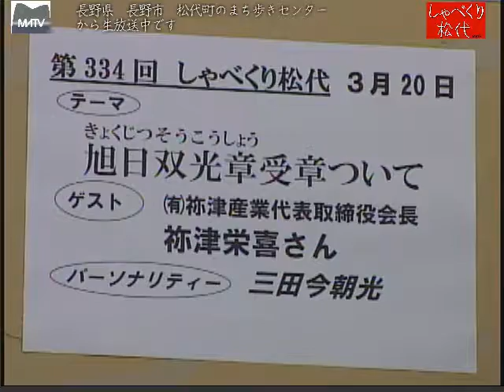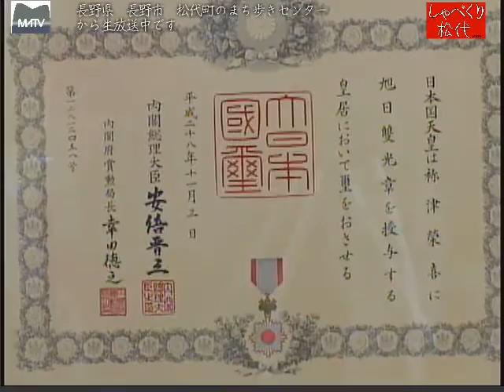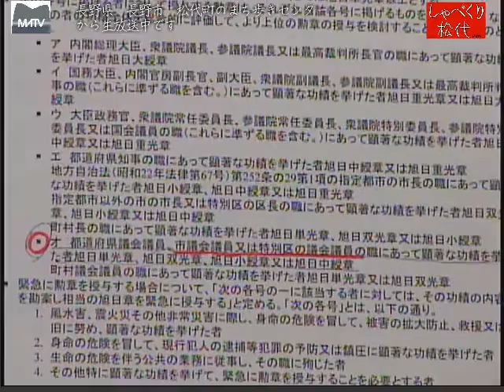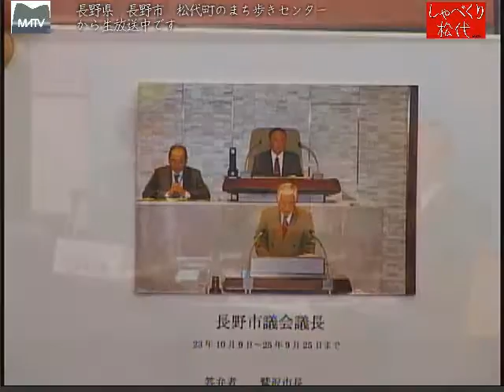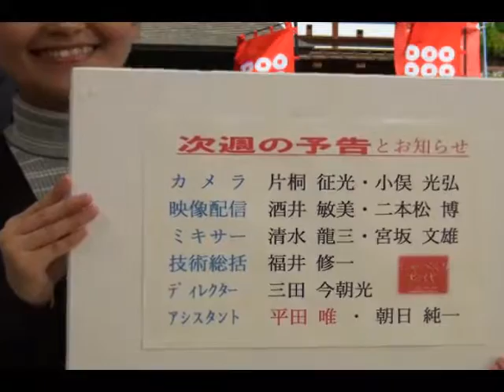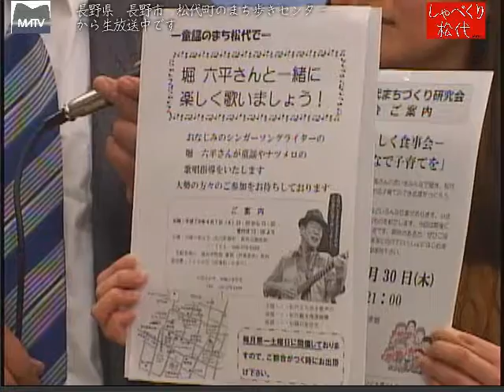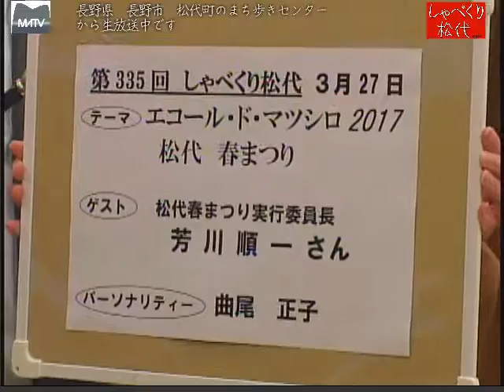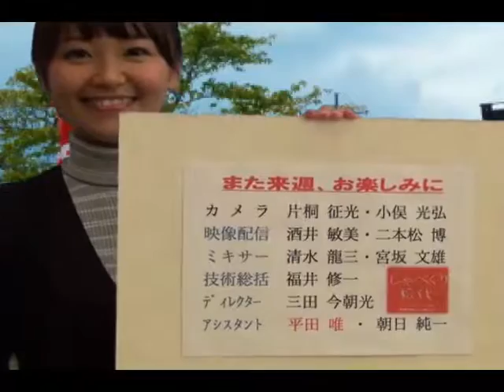しゃべくり松代 第334回 旭日双光章受賞について [松代テレビ局]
議員生活20年間を送られて、昨年の平成28年の秋に旭日双光章を受賞されました。また同時期に秋の叙勲知事伝達式にも出席されました。
ゲスト:㈲袮津産業代表取締役会長　袮津　栄喜さん